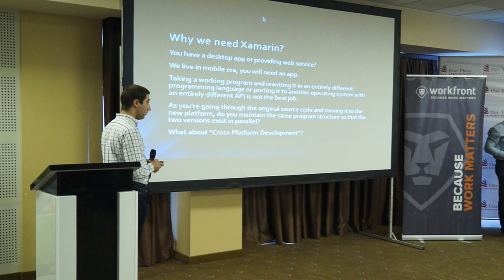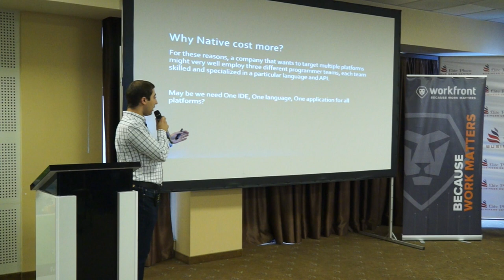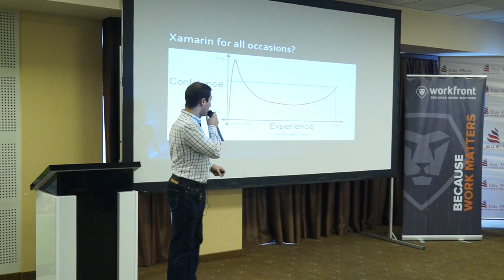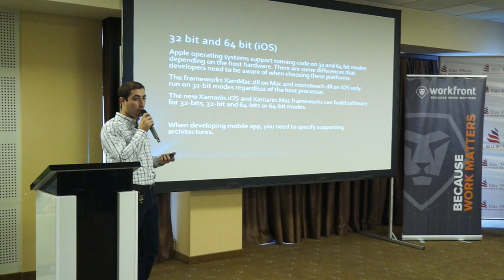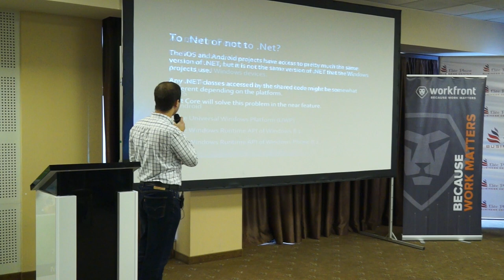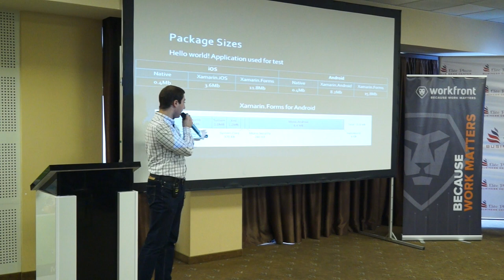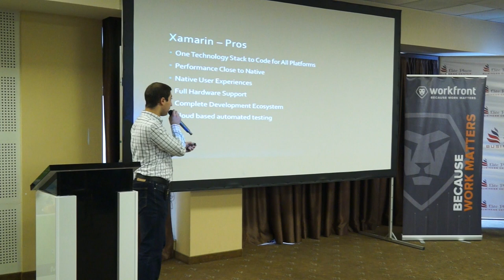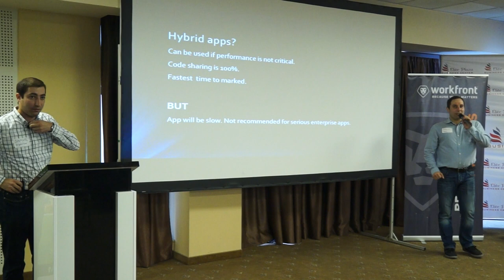GoNative 2017 - Xamarin vs native apps(Samvel Siradeghyan)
Samvel is a principal developer at Optym. He talks about mobile app development principles.